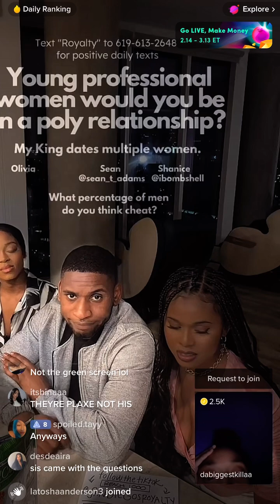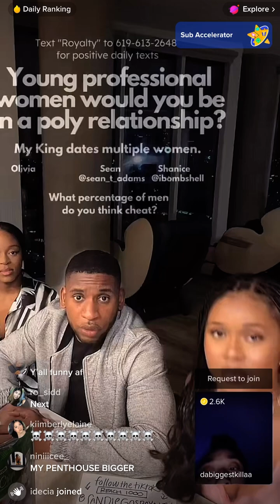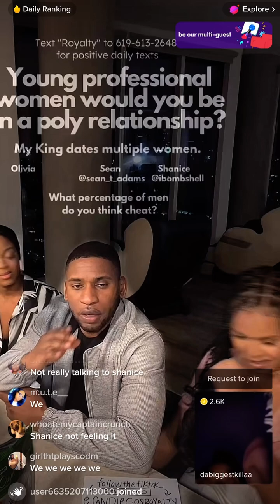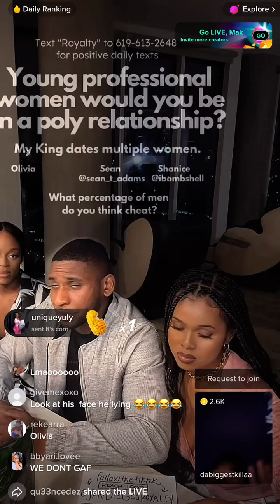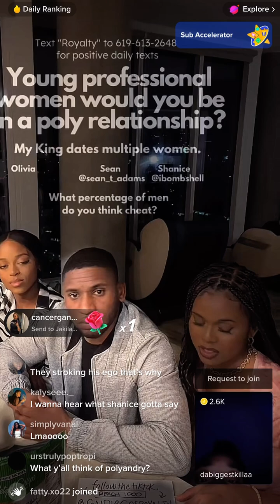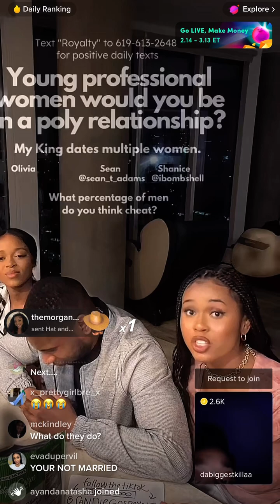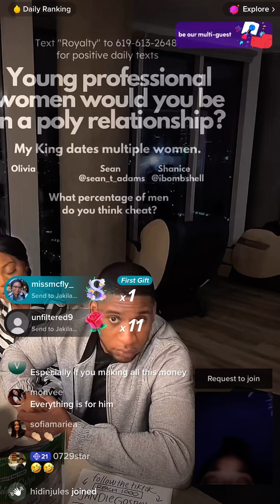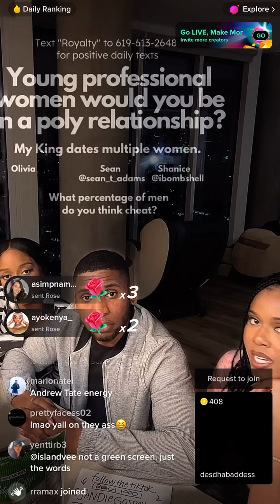Would you be in a poly relationship??🤔🤔